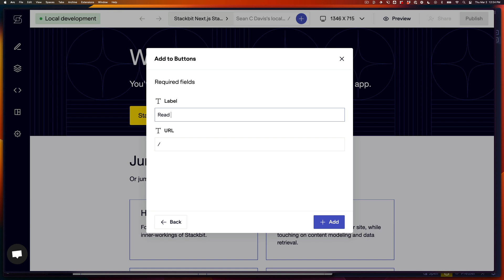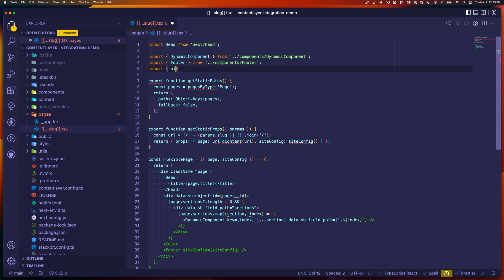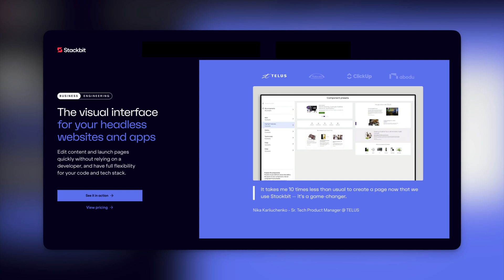Content made easy for developers with open source project Contentlayer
Contentlayer is a content SDK that validates and transforms your content into type-safe JSON data you can easily import into your application.